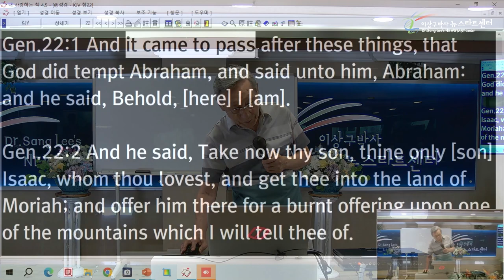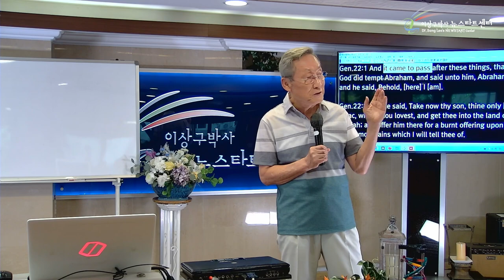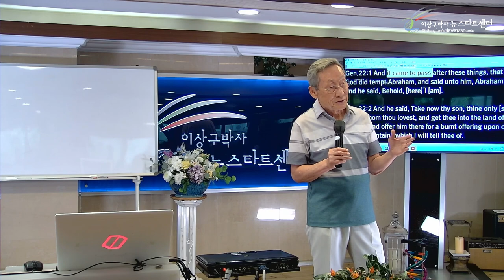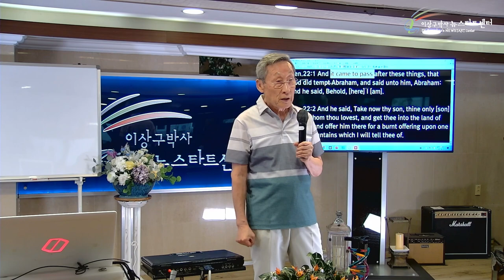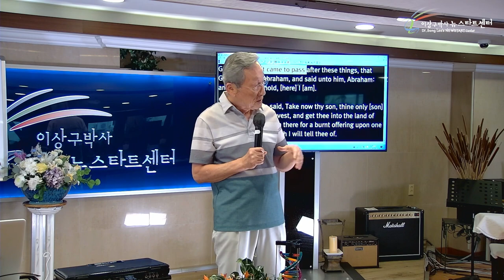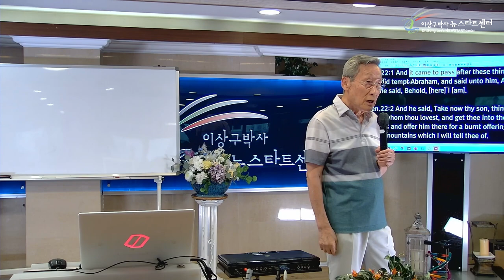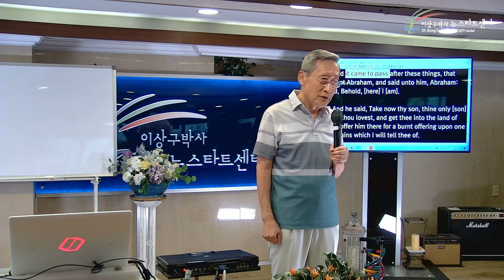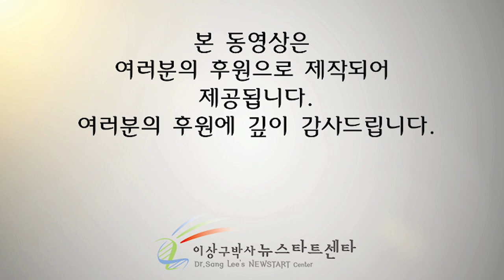[뉴스타트 건강강의 17강] 모든 것은 지나가기 위하여 온다